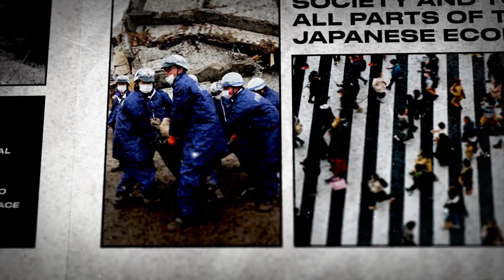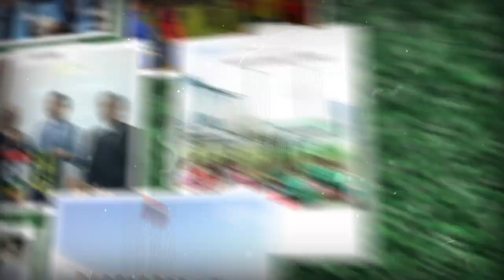A Bridge Through Football: How the J.LEAGUE connected Japan and Southeast Asia (Part 1)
The past decade has seen the J.LEAGUE embark on an ambitious path to enhance the connection between Japan and Southeast Asia through football. This video breaks down the history of the J.LEAGUE “Asia Strategy,” its challenges and successes, and what growth and development lies on the horizon.